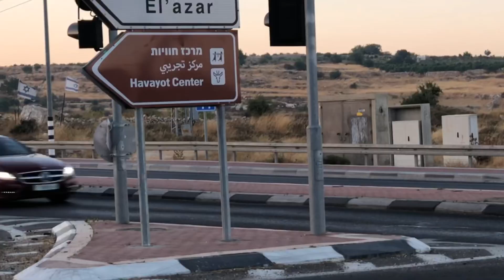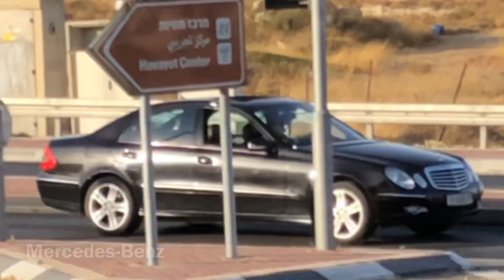Arab Auschwitz?! Really??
When a senior PLO terrorist leader claims that Arabs have an Auschwitz in every Arab town in Israel, it makes you wonder...truth or lie? Check it out, see for yourself.